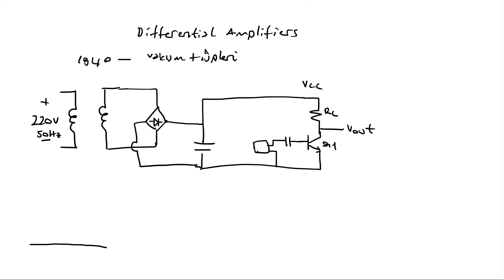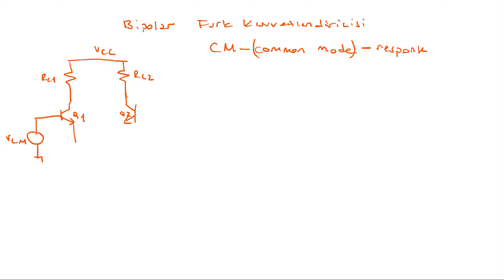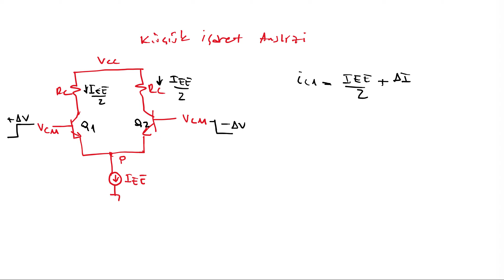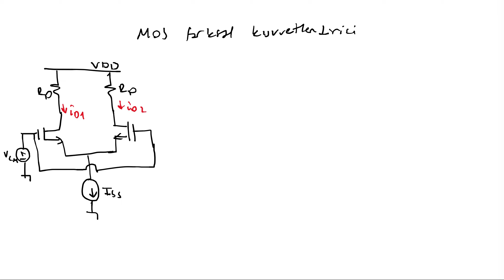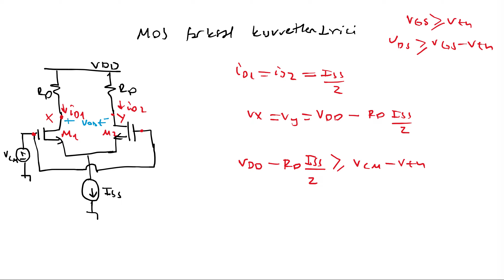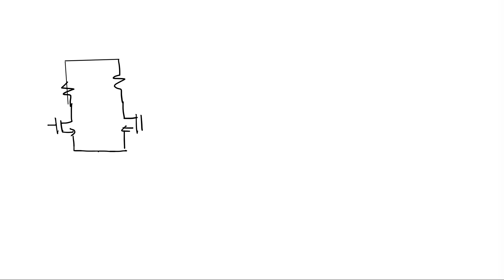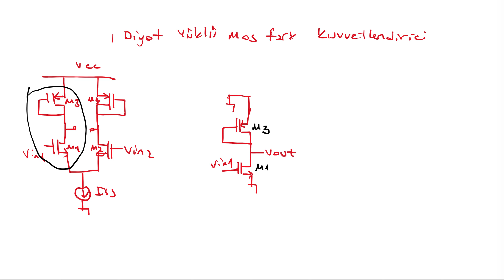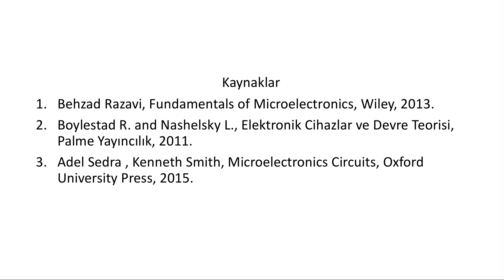Elektronik II - Bölüm 6 Fark Kuvvetlendiricisi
Electronics II Chapter 6 Differential Amplifiers